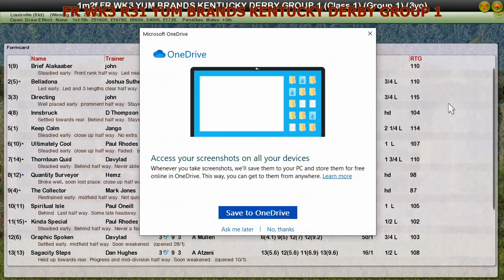FR WK3 R31 YUM BRANDS KENTUCKY DERBY GROUP 1